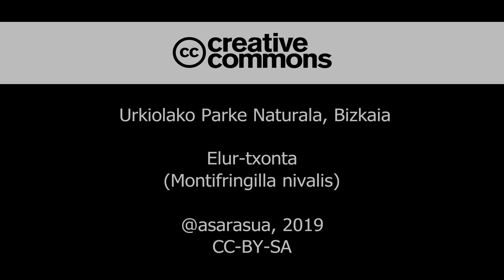Elur-txonta (Montifringilla nivalis), Mugarra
Elur-txonta Urkiolako parke naturalean (Bizkaia), 2019ko abenduan. Mendi-tuntun talde batekin batera.